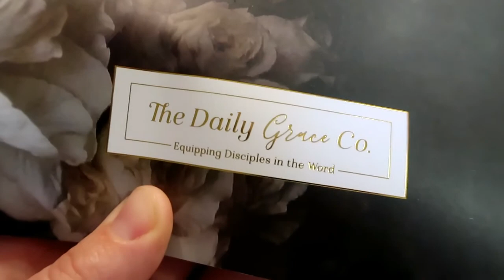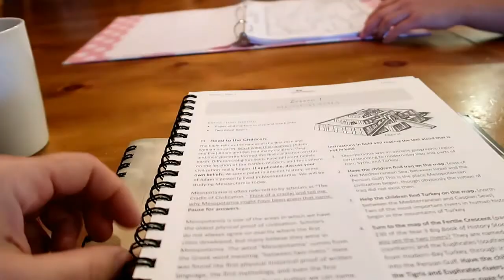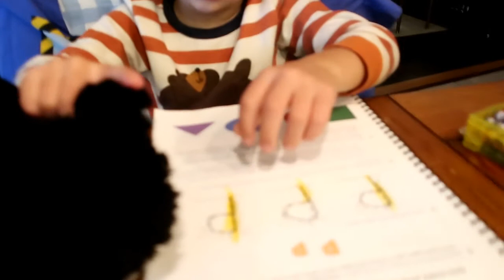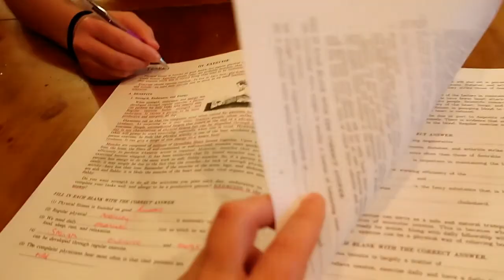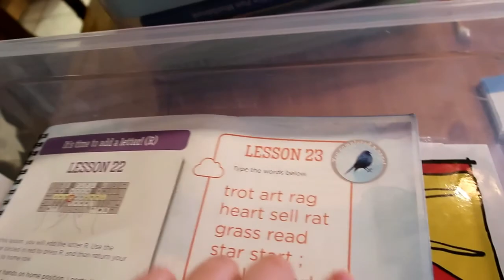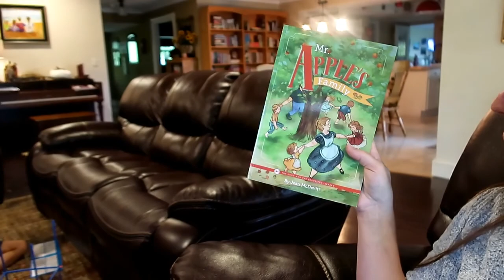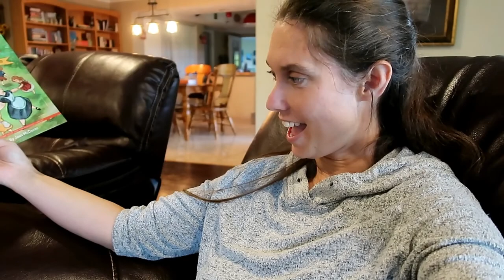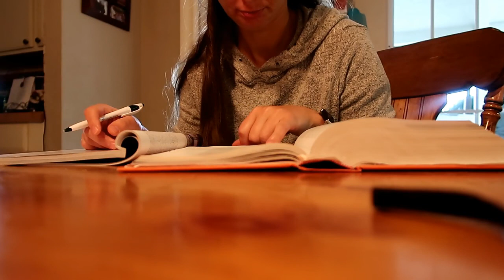Homeschool Morning 2020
Join us for a morning of Homeschooling Grades 9, 7, 4, and Pre-k
We use a smattering of Teaching Textbooks, The Good and the Beautiful, ACE Paces, and Easy Peasy Online Homeschool.